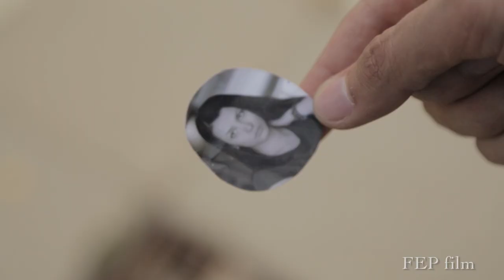Бягай - Preview (HD)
Или на място в Билетен Център НДК!